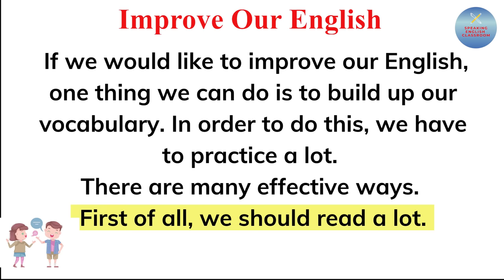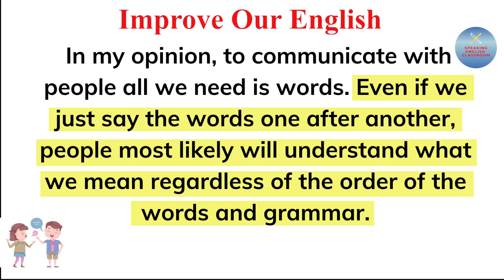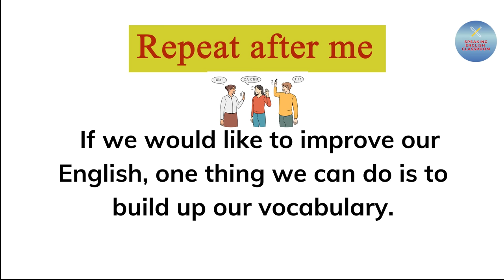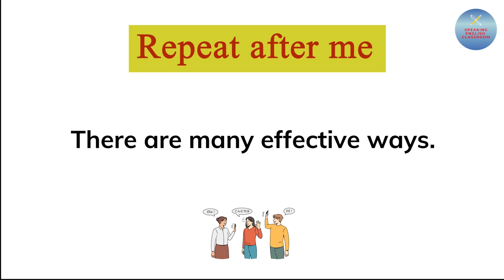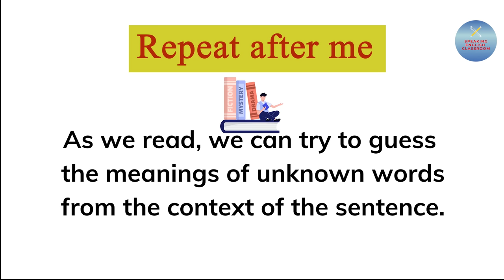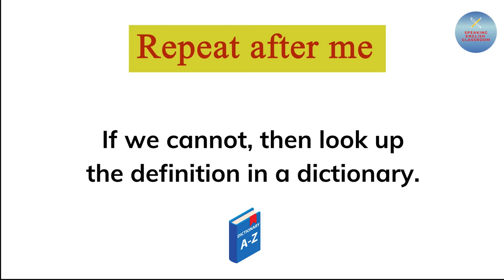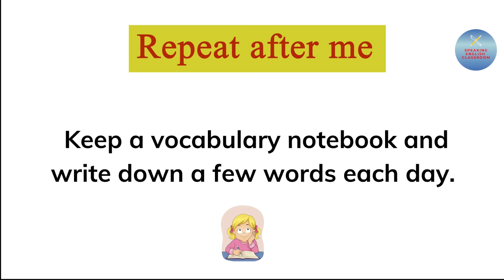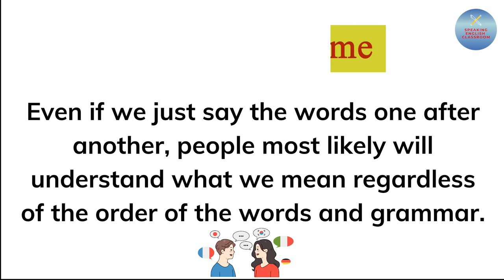Reading practice to improve your pronunciation in English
Hi! I'm Lin - Study with me!
Lin will try to update many videos  for us to practice.